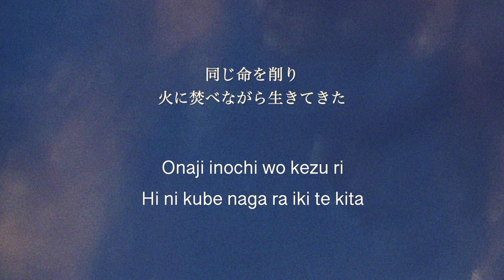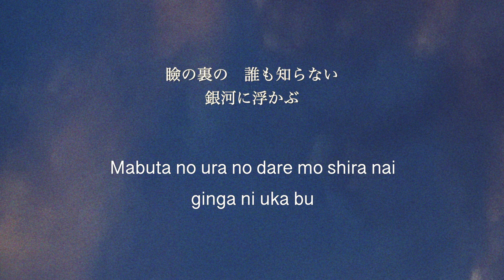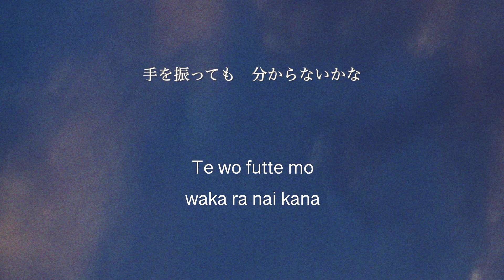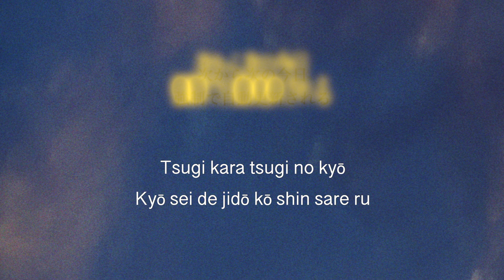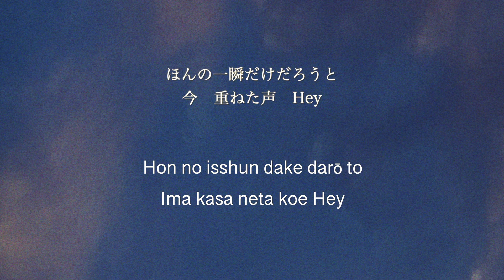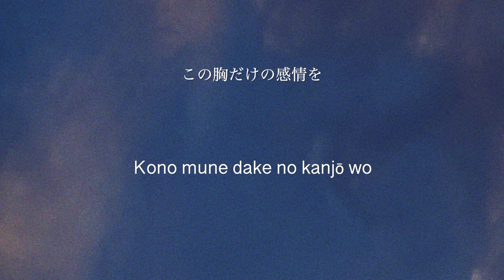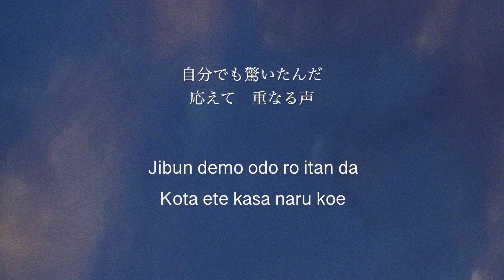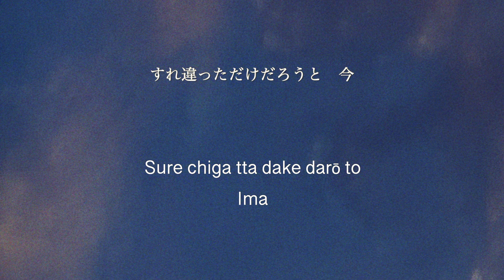BUMP OF CHICKEN - 窓の中から / Mado no naka kara [ 歌詞 Lyrics & Romanized ]